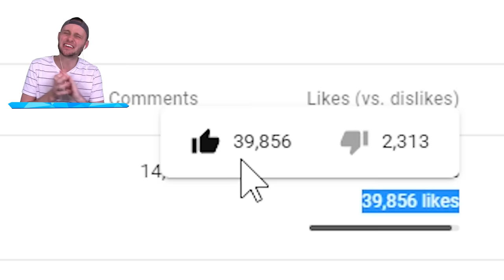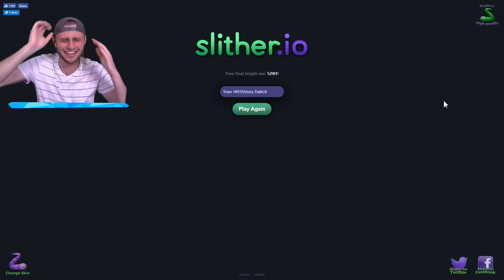I'm a SNEAKY SNAKE in SLITHER.IO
Today we play classic slither.io and try and get the biggest snake possible!